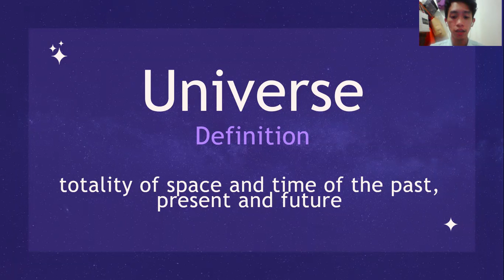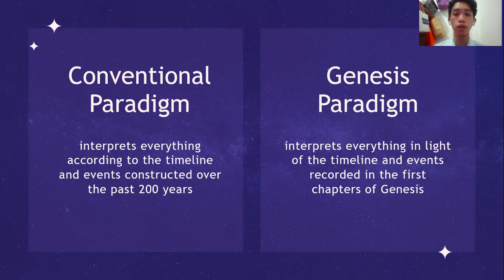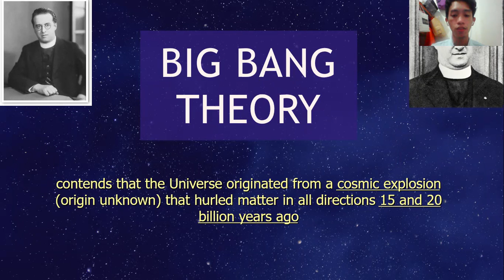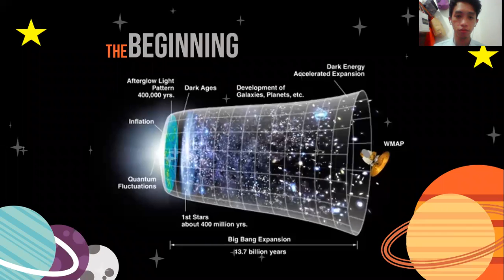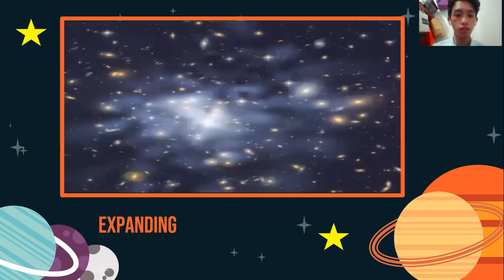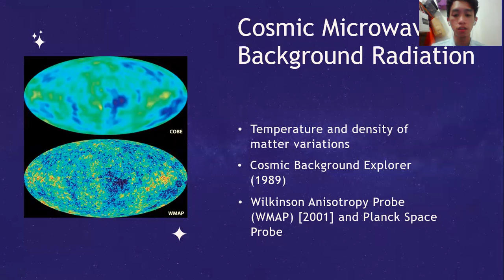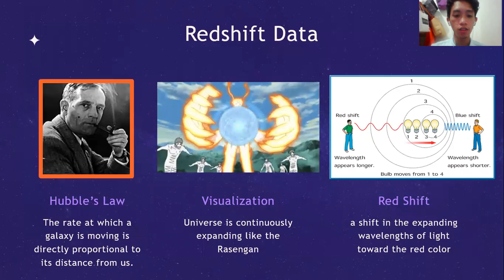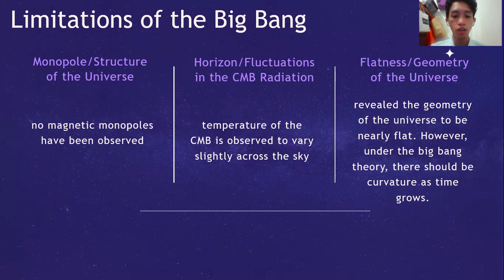Session 3 - Universe and the Big Bang Theory (Live Lecture)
Live Lecturer of the topic Universe and the Big Bang Theory